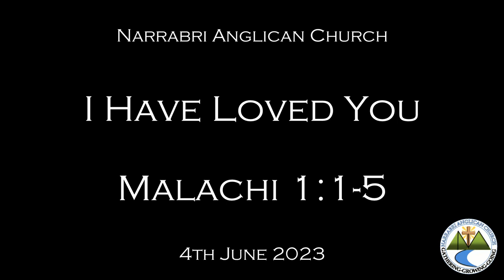Malachi 1:1-5 - I have loved you